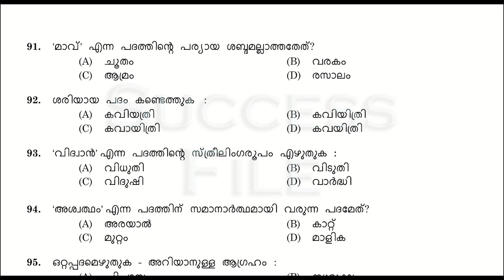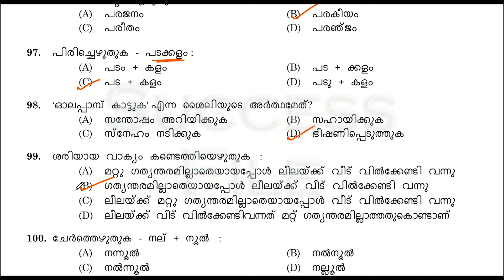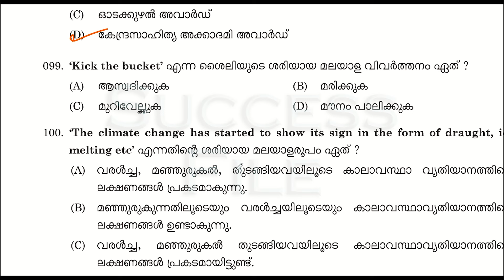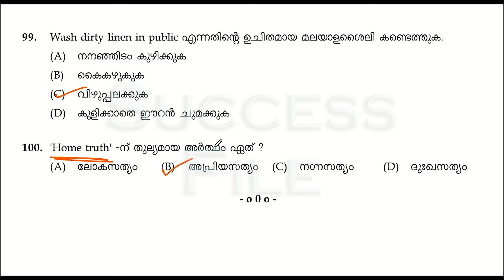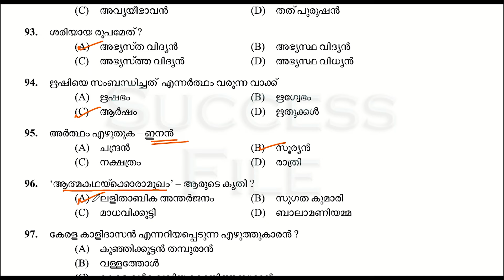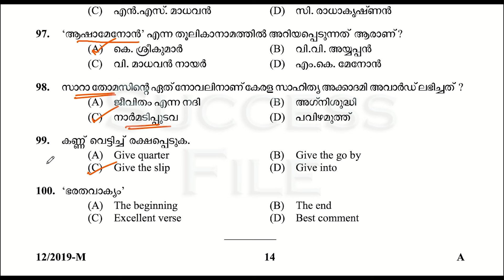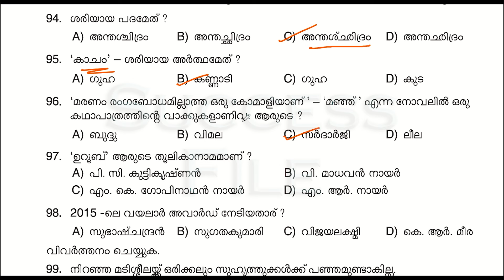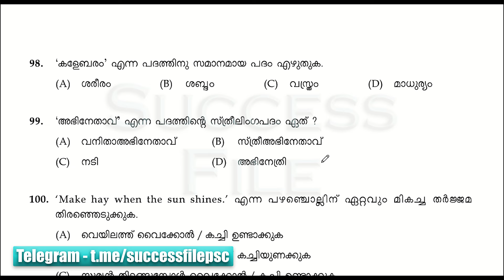LDC Exam Special PSC ചോദിച്ച 100 മലയാളം ചോദ്യങ്ങൾ | Kerala PSC | LDC 2024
LDC 2024 Special MALAYALAM QUESTIONS

list=PLqHszi5Hl7dCWqPspDR2xfcQ-D6TcBKWJ